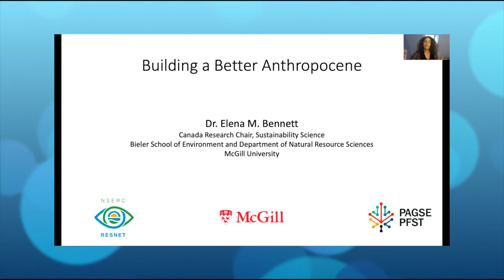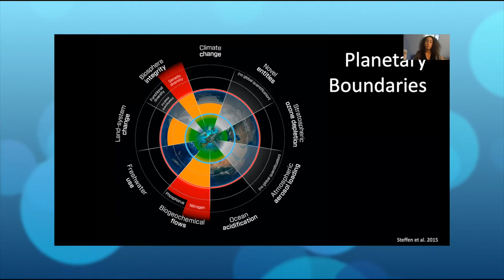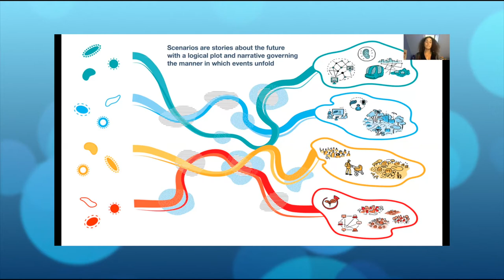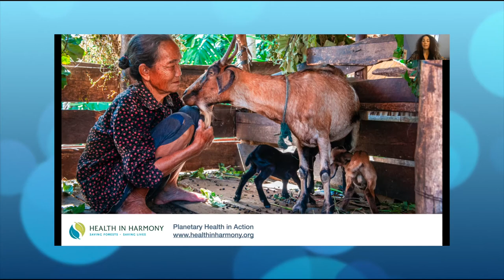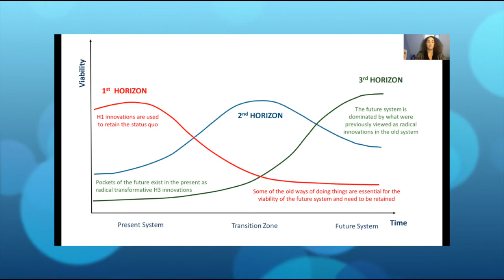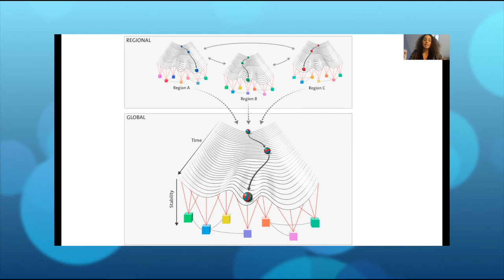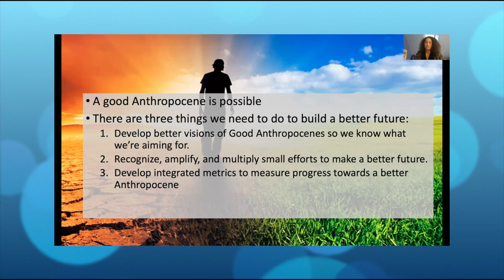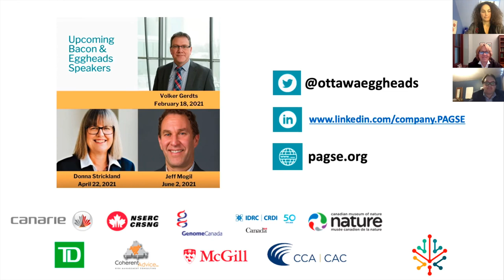Seeds of a Better Anthropocene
Creating a sustainable and just future will require a major shift in how humans live in, and interact with, the Earth system. But how this shift will take place and the pathways it will follow, remain vague. Further, visions of sustainable futures differ widely. Inspirational visions can be a key component of transformations to sustainability, helping to shape the very reality that they forecast. But thus far, the global change community has produced few positive visions of more desirable, equitable, and sustainable futures for society and nature, or how these might be achieved. How can we think about a better future, how can we measure it, and how can we grow back stronger and more resilient from the pandemic? In this seminar, Dr. Elena Bennett will discuss efforts to develop a suite of alternative, plausible visions of futures that are socially and ecologically desirable by identifying elements of a Good Anthropocene that already exist, and will show how the science of ecosystem services can be used to assess them.

Dr. Elena Bennett is Professor and Canada Research Chair (Tier 1) in Sustainability Science at McGill University. Her work focuses on the interactions among ecosystem services and how we can manage these interactions for multifunctional working landscapes. She is the leader of NSERC ResNet, a Canada-wide network of interdisciplinary scholars working to improve environmental decision-making. Dr. Bennett was a Leopold Leadership Fellow (2012), a Trottier Public Policy Professor (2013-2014) and an NSERC EWR Steacie Fellow (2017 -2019).